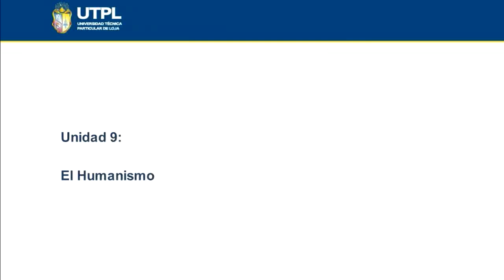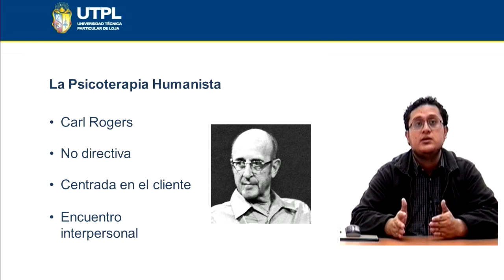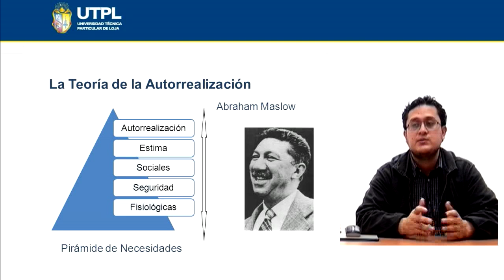UTPL EL HUMANISMO [(PSICOLOGÍA)(TEORÍA Y SISTEMAS PSICOLÓGICOS)]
Psicología
Materia: Teoría y sistemas psicológicos
Tema: El Humanismo
Ponente: Lic. Julio Alvarado